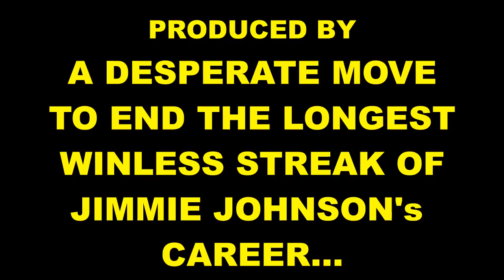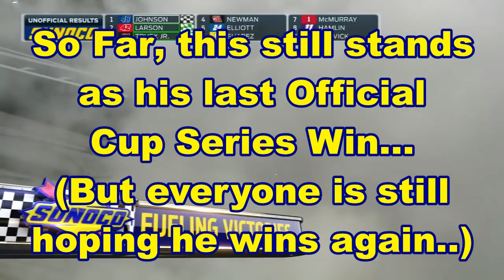NASCAR Randomness Compilation #25 (Best/Worst of Hendrick Motorsports Edition)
Seeing how I stopped following the Numerical Order after NRC #24, I want to get back to doing the proper Numerical Order from 25 on and fill in the gaps...